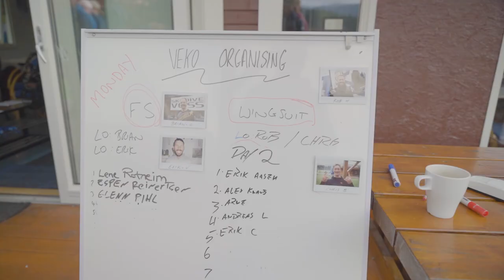Skydiving at Ekstremsportsveko - Tuesday 28.06.2022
Highlights from Veko Tuesday.

Welcome to Skydive Voss. Home of the Innhopp and one of the most beautiful locations to skydive on the planet.